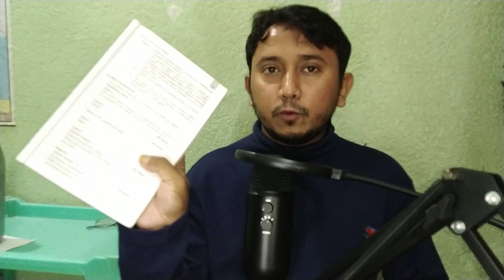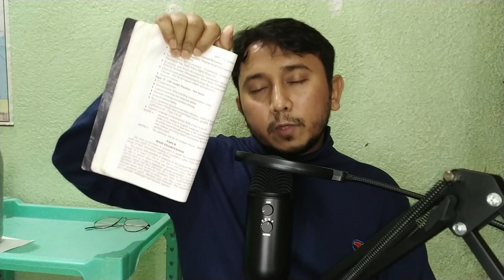Upsc cse preliminary syllabus banglate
buy link
UPSC New Syllabus & Tips to Crack IAS Preliminary and Mains Exam=
25 Years' Chapterwise Solved Questions IAS Pre General Studies Paper I
IAS Mains Chapterwise Solved Papers General Studies 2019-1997

Susagotom sabaike.
YOU can buy anything from this link
My Mobile thats my camera
My sunglass
My tripod
My bag
My headphone
My Seagate Backup Plus Slim 2 TB External Hard Drive Portable HDD=
My watch
My boya microphone=
My chair =
my Philips Ujjwal Plus Rechargeable LED Lantern =
my iBELL 8432 Rechargeable Emergency Light=
my asus laptop =

NCERT 40 Books Set for UPSC Exams (English Medium)

General Studies Paper 1 2020
Cracking the CSAT Paper-2
Indian polity M laxmikant 6th edition
Indian economy sanjiv verma
Spectrum Indian culture
Indian art and culture Nitin Singhania
Spectrum Modern India
Environment and Ecology R Rajagopalan
Challenges to Internal Security of India (Third Edition)
Lexicon for Ethics, Integrity & Aptitude for IAS General Studies
India 2020 year book
India Since Independence by bipin Chandra
India's Struggle for Independence: 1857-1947
The Wonder that was India:A L Basham
Geography of India for Civil Services Majid Husain
121 Essays for IAS/ PCS & other Competitive Exams
Oxford Student Atlas for India - Third Edition
Certificate Physical And Human Geography : Indian Edition
Indian society
Dwadash - Chhaya Bharat O Biswaer Itihas
Adhunik Bharater Itihash (Bengali) - History of Modern India (Bengali)